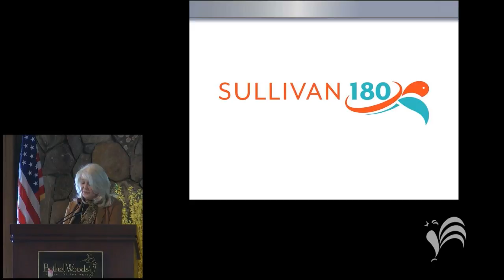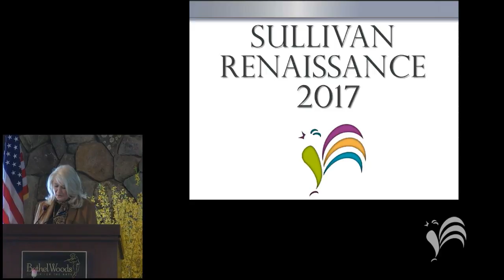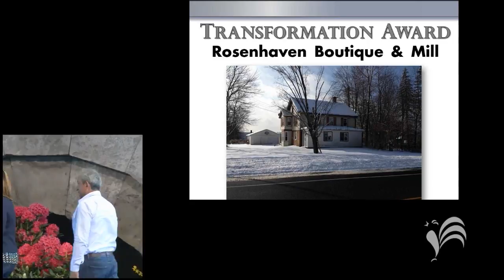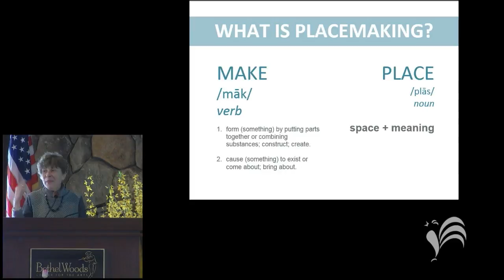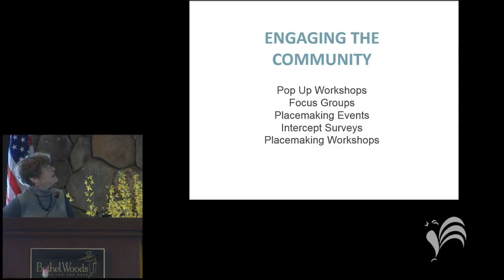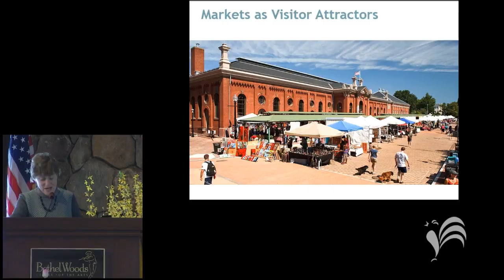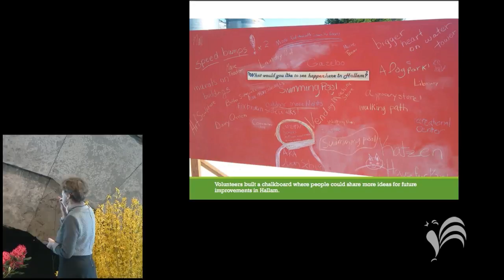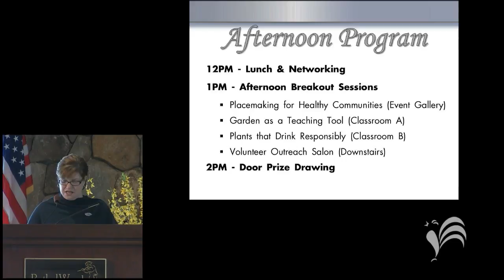2017 Annual Conference - Morning Session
The Sullivan Renaissance 2017 Annual Conference morning session, held at Bethel Woods Center for the Arts, in Bethel, NY.  Set against a backdrop of beautiful, blooming flowers, the 2017 Annual Conference features Inspirational speakers & workshops, Keynote Address "Rural Renaissance: Building Communities Through Placemaking" by Cynthia Nikitin (1:07:06), Municipal Partnership & Community development grant awards, the Annual Renaissance Awards presentation, Announcement of SULLIVAN 180, a new initiative focusing on health & wellness, Garden & landscaping expo, local market & much more.